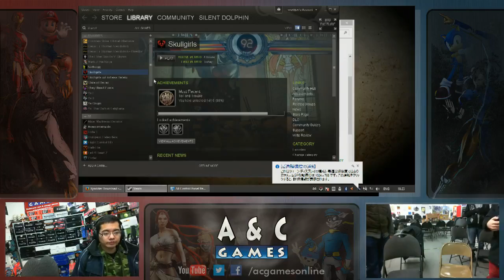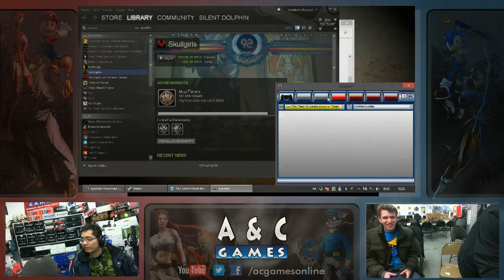SG LAN 2014 4